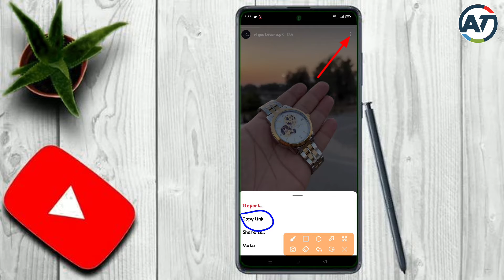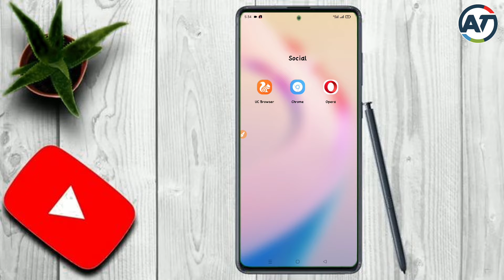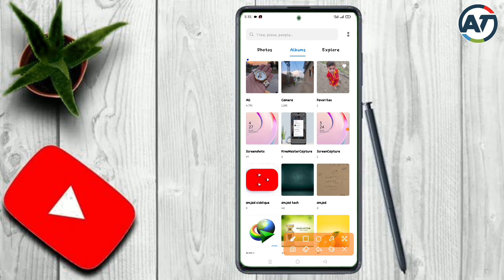Instagram reel Video Kaise Download Kare | How to download Instagram reel video | Amjad Education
Instagram se Video Kaise Download Kare | How to download Instagram reel video | Amjad Education

Assalamu alaikum
friend kya haal chaal hai aap sab log khairiyat se honge to is video mein humne aaj aapko bataya hai ki aap Instagram ki story ko kaise download kar sakte hain aur baghair Kisi apps ke to aap ko video agar Pasand aye to video ko like kar de share kar de aur channel ko subscribe kar den thanks for watching..

your queries..

how to download instagram story with music without any app
how to save instagram stories with music
how to save instagram stories with music in gallery
how to save instagram stories
how to download instagram story without any app
instagram stories
how to save instagram music story
instagram story music ke sath kaise save kare gallery me
how to save instagram stories in gallery
how to download instagram story with music
instagram story tricks,instagram story save to gallery
save instagram story with music